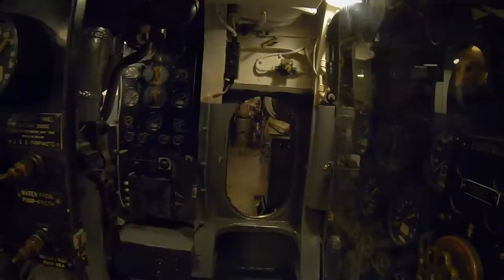USS Pampanito (SS-383)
Pampanito's third war patrol, from 17 August to 28 September, a wolfpack operation with submarines Growler and Sealion, was conducted in the South China Sea. On 12 September, she sank 9,419 ton SS Rakuyō Maru, which unfortunately was transporting 1350 British and Australian POWs, also the 5,135 ton tanker Zuihō Maru, and she damaged a third ship. The Japanese survivors were rescued by an escort vessel, leaving POWs in the water with rafts and some abandoned boats. A total of 1,159 POWs died, of whom some 350 in lifeboats were bombarded and killed by a Japanese navy vessel the next day when they were rowing towards land.[9] On 15 September, Pampanito moved back to the area of the original attack and found men clinging to makeshift rafts. As the sub moved closer, the men were heard to be shouting in English. Pampanito was able to pick up 73 British and Australian survivors and called in three other subs, Sealion, Barb and Queenfish, to assist with the rescue. She then set course for Saipan, disembarked the survivors, and continued on to Pearl Harbor.